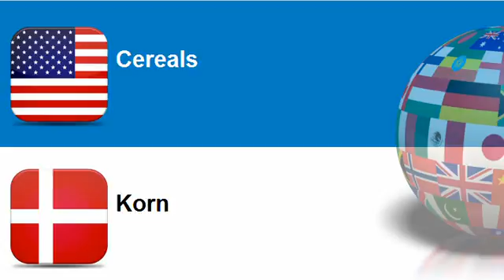Learn Danish = Topic = Cereals